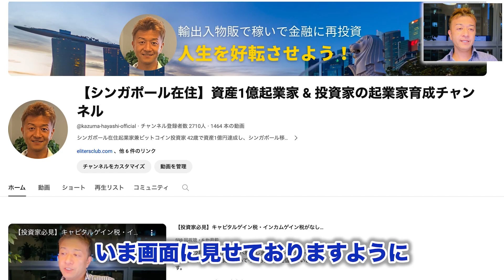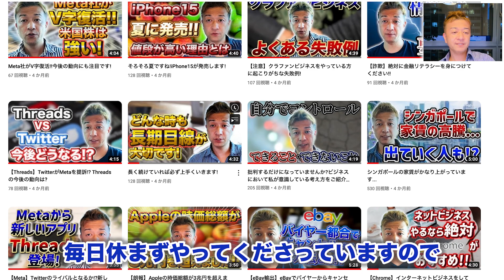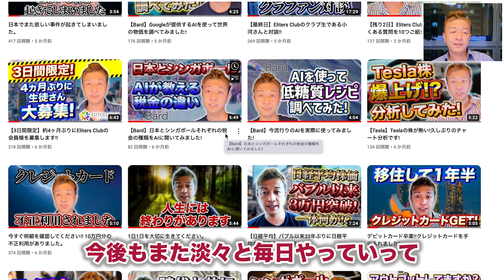【祝4年】YouTubeの毎日投稿を始めて4年が経ちました!いつもありがとうございます!